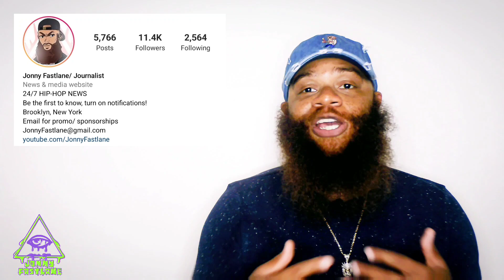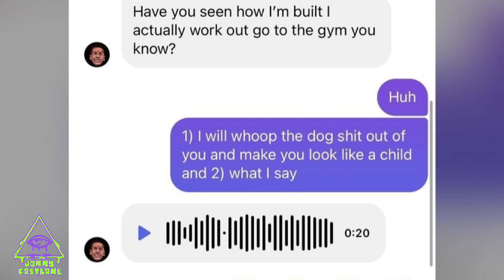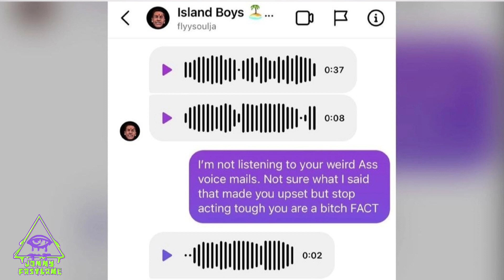Island Boys FlyySoulja threatens Adam22